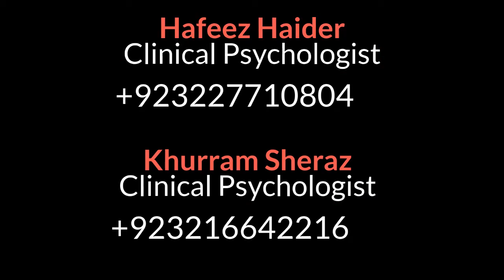What is Cannabis and Charas or Hash Side Effects in Urdu/Hindi